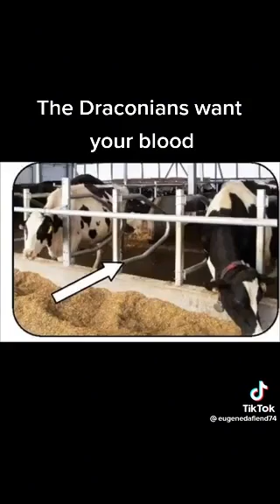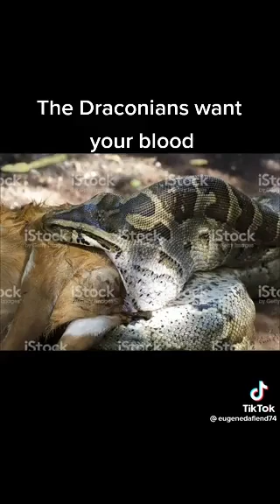the Dracos wants your blood